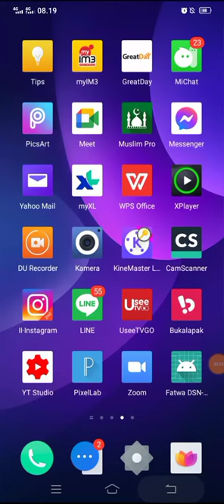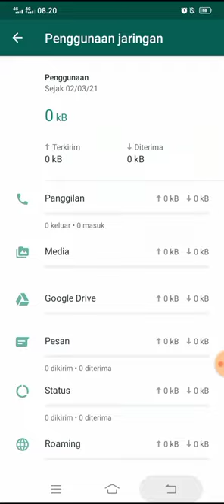Tutorial Terbaru Cara Membersihkan Statistik, Aplikasi WhatsApp Supaya Refresh Lagi